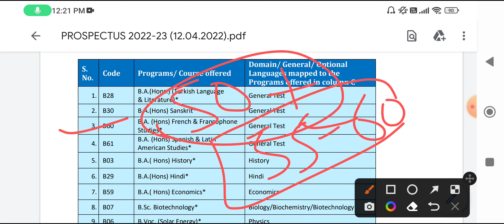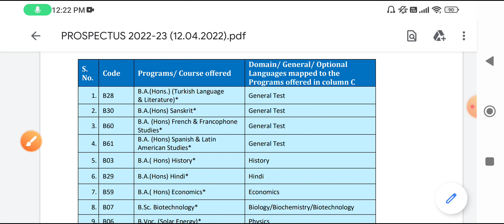JAMIA MILLIA ISLAMIA CUET BA(Hons) French Eligibility Criteria, Cut Off, admission Process 2022